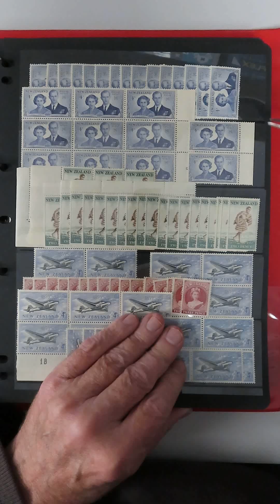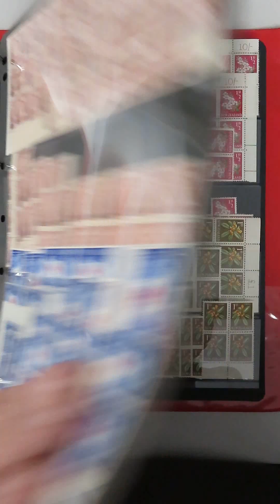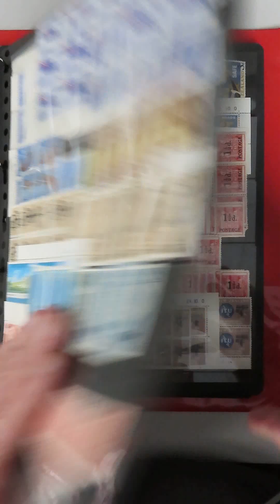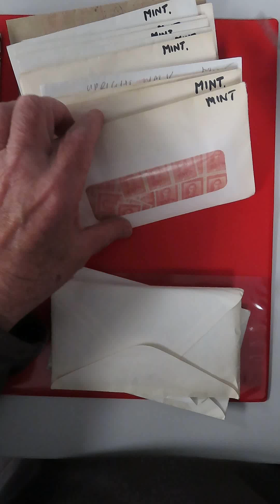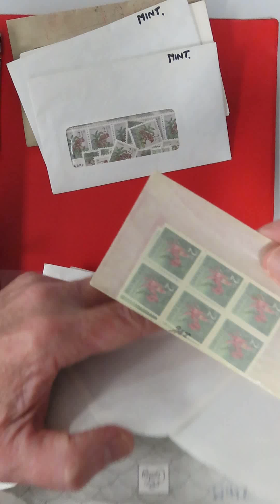C108 – NEW ZEALAND 1938-1967 BULK MINT LOT